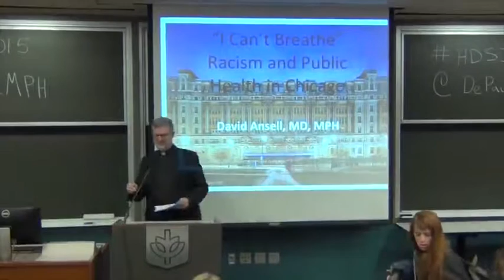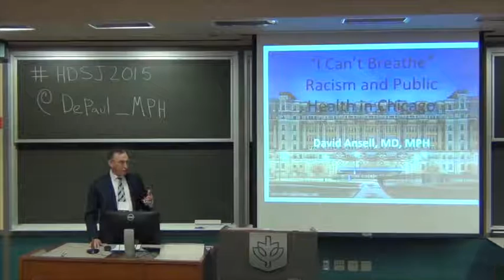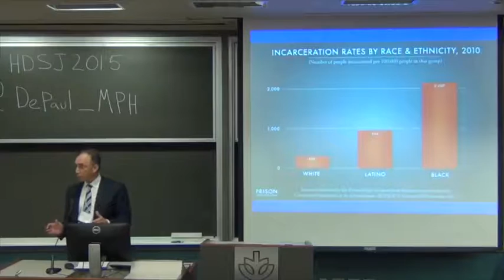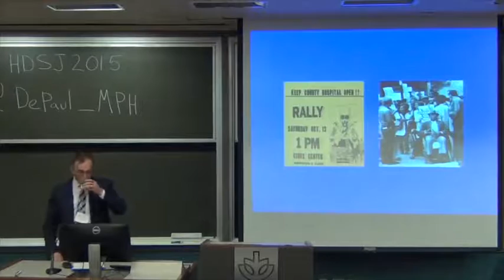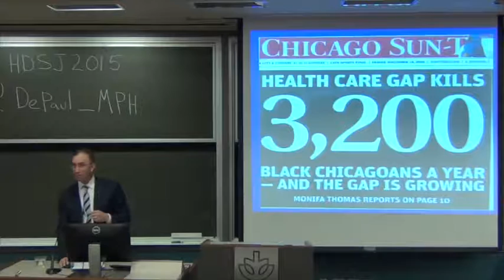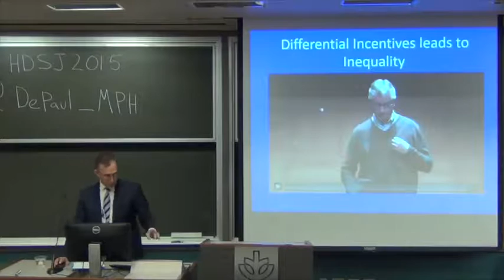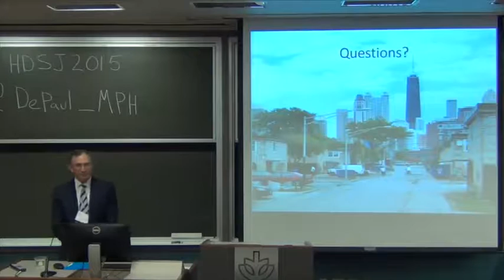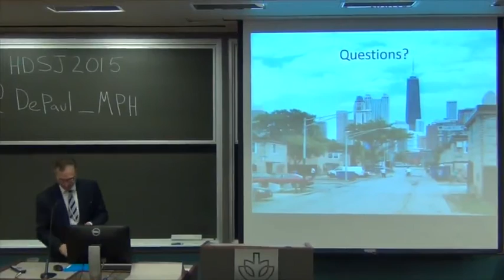"I Can't Breathe": Racism and Public Health in Chicago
Keynote lecture by Dr David Ansell at the 2015 "Health Disparities and Social Justice" Conference hosted by DePaul MPH.